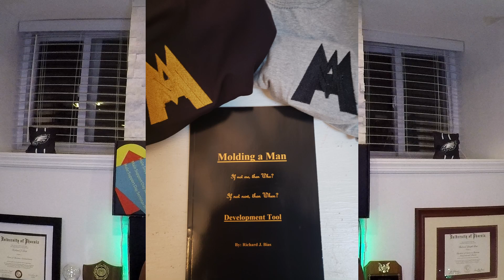Qualities Of a Lady that men want HWM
When men are dating these are the Qualities of a lady they want.